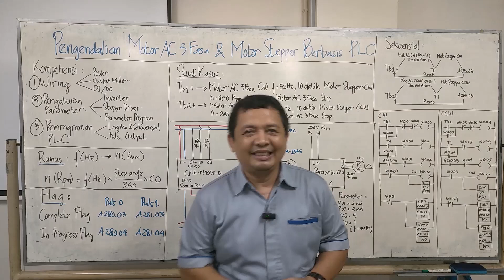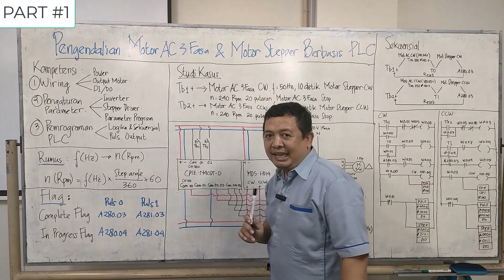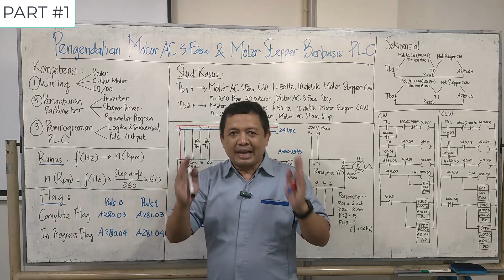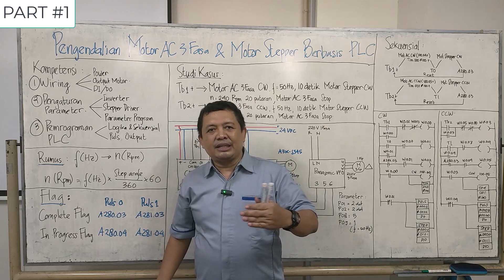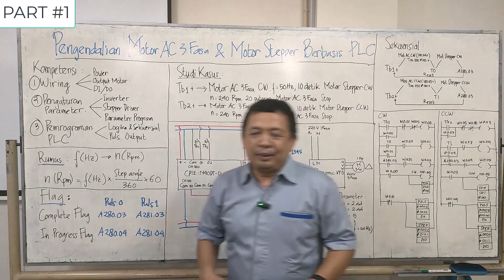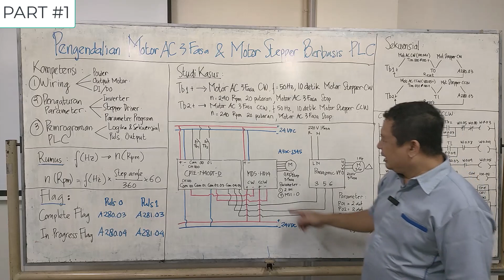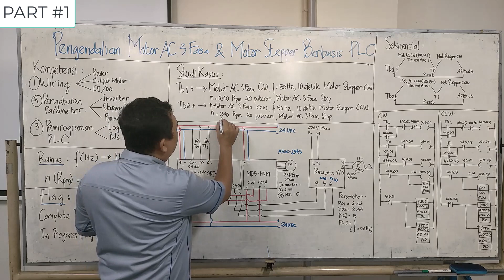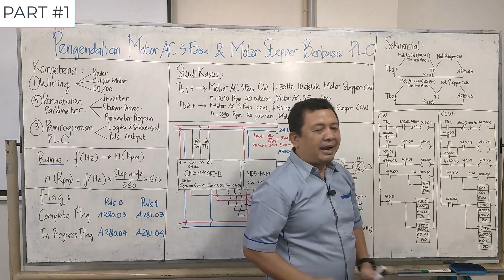Simpel dan Efektif: Cara Mengatur Motor Stepper dan Inverter AC dengan PLC !!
Video ini adalah part BAGIAN 1 dari 2 BAGIAN tentang panduan praktis yang memperlihatkan cara mengontrol motor stepper dan inverter AC menggunakan PLC secara simpel dan efektif. Dengan langkah-langkah yang jelas dan mudah diikuti, penonton akan belajar bagaimana menghubungkan dan mengkonfigurasi perangkat-perangkat tersebut melalui PLC. Materi disajikan secara komprehensif, mulai dari pengaturan dasar hingga teknik-teknik lanjutan. Dengan demikian, video ini cocok bagi pemula yang ingin memahami konsep dasar kontrol otomatis dengan PLC, serta bagi mereka yang ingin meningkatkan keterampilan mereka dalam mengoperasikan motor stepper dan inverter AC secara efisien.